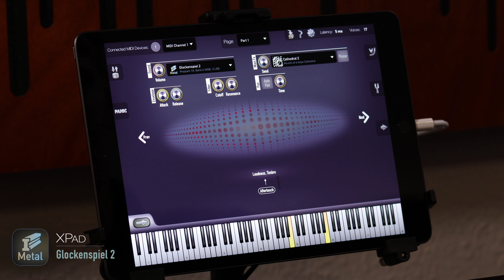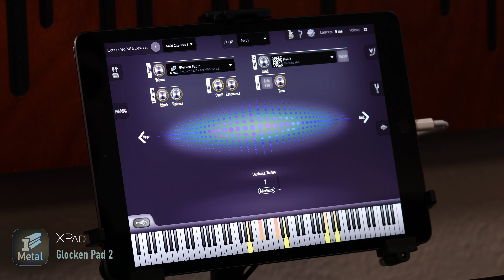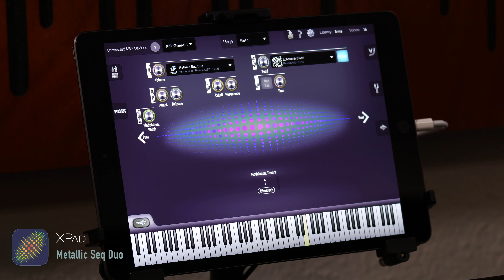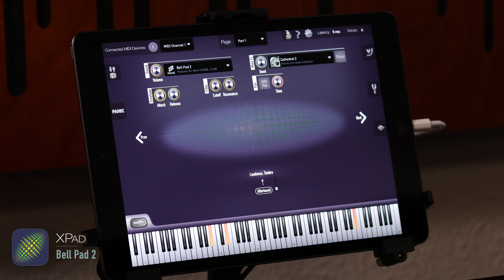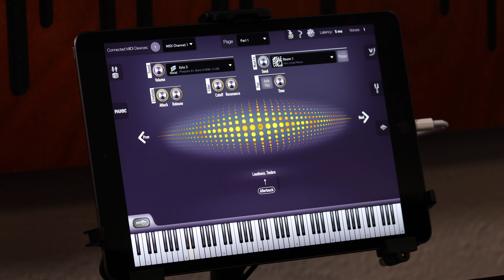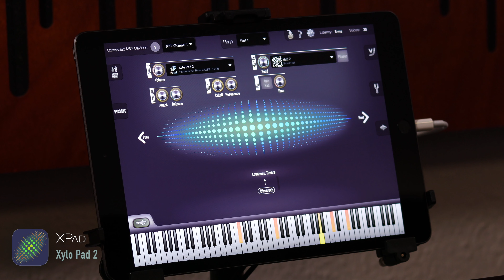XPad "Metal" Sound Set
Demo of the XPad "Metal" sound set.

00:00 Glockenspiel 2
00:26 Xylo 2 (Det Soft)
01:01 Glocken Pad 2
01:26 Metallic Seq Duo
02:58 Xylo 6
03:21 Bell Pad 1
04:36 Wide Xylo (Far)
05:13 Bell Pad 2
05:56 Xylo 3
06:14 Xylo 4 (Det Soft)
06:45 Xylo 7
07:52 Xylo 9
08:15 Xylo Pad 2